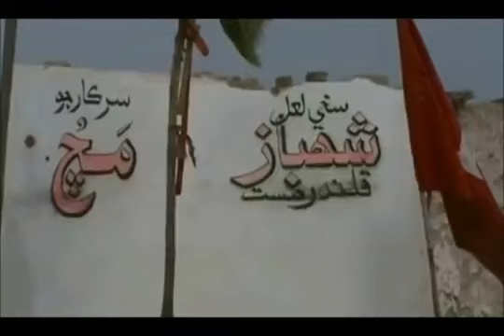Amazing Full Story~ Hindu King vs ~Wali Lal Shahbaz Qalandar rh ~Allama Mukhtar sb By Sawi